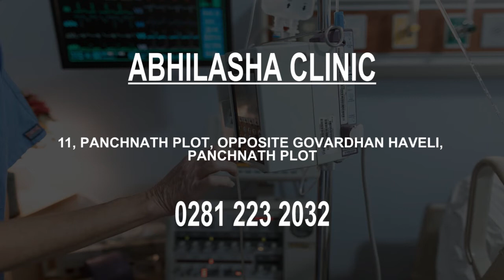Obstetrician Gynecologist in Rajkot, India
Must Watch…. Best Obstetrician-Gynecologist in Rajkot, India

This list of Best Obstetrician-Gynecologist in Rajkot, India has been compiled by our Health experts after online / offline research combined with the reviews from our users. If you know any institution that we missed, please mention in the comment box below. This list will be updated from time to time.

List:

Dr. Geeta Makadiya Gynecologist and Obstetrician in Rajkot
Akshar square, 150 Feet Ring Rd
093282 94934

Dr Sarthak Sidapara - Gynaecologist in Rajkot
H. J. Doshi Hospital, Gondal Rd, near Bajaj Showroom
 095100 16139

Vatsalya Hospital - Gynaecologist Rajkot
27, Karanpara St
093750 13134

Dr Hemali Karia Gynecologist Rajkot
GOVT civil hospital Jamnagar Road, Hospital Chowk

Mamata Maternity and Gynec Hospital
Kalyan Society, 1, Shardanagar, Mangla Main Rd

Abhilasha Clinic
11, Panchnath Plot, Opposite Govardhan Haveli, Panchnath Plot

Dr. Usha S Mapara
Dimple Hospital, 1, Vaishali Nagar, Amrapali Cross Road, near Mahila College

Dr Niranjan Parikh
Dwarkesh, 27, Karanpara, Karanpara

Tejas Fertility Clinic
Palace Rd

Arpan Matanti & Medical Narsing Hom
Indira Complex, 150 Feet Ring Road, 150 Feet Ring Road

Aastha Surgical & Maternity Hospital ( Dr.Yogesh mehta, Dr.Ami Mehta)
Aastha Hospital, Bus Station, 30/39, Karan para , opposite BJP office Near S.T

Omkar Hospital
SH 25

Mangalam Maternity Home & Surgical Hospital
 Street Number 4

UDGAM Women's Hospital
401-402, Times Square II, Near Netradeep Hospital Near Ayodhya Chowk, 150 Feet Ring Rd

Angle Hospital (Maternity)
 7RM2+PHP

Premdhara Hospital
2nd floor, Shiv Ashish Complex By side of kalawad road underbridge, opposite MVM Mahilla college

Aryaa Maternity Home
 Vivanta One

Naari Women's Hospital
202-203, RK PRIME + Mahapooja Dham chowk , Nr Balaji Hall, 150 Feet Ring Rd

Varsha Dhruv
 202, Doctor House, Rajputpara, Rajputpara

Payal Maternity Home & Surgical Hospital - Gynae / Maternity / Infertility Centre / Gynaecologist & Obstetrician in Rajkot
1st Floor, West Gate, 150 Feet Ring Rd, nr. Raiya Circle
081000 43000